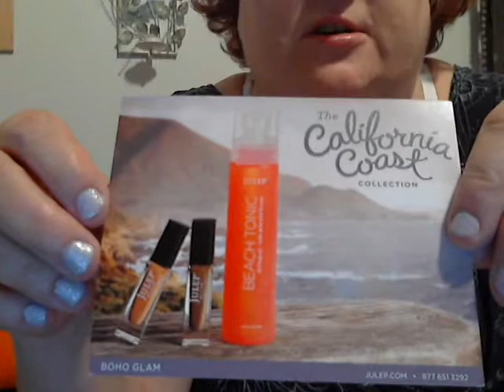Video 3 Pour Anne-Sophie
Ta mère te parle parce qu'elle t'aime et te montre ses produits de beautés